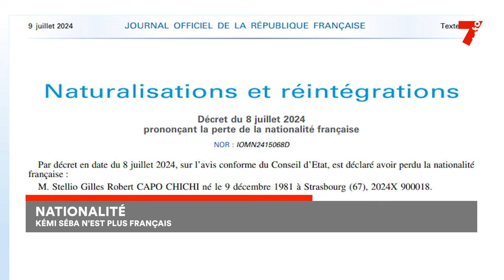Nationalité : Kémi Séba n'est plus français